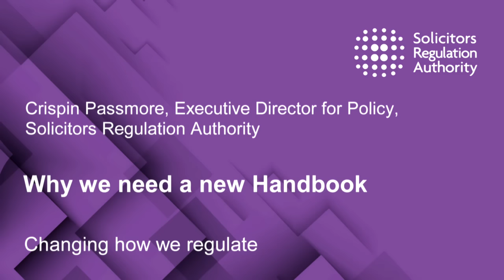Why we need a new handbook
The legal sector is changing at pace. That means our regulation must be up to date and fit for purpose, providing public protection without hampering the growth and innovation that drives a competitive and effective legal sector.